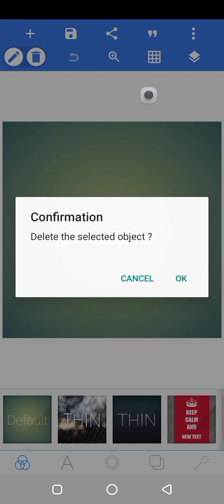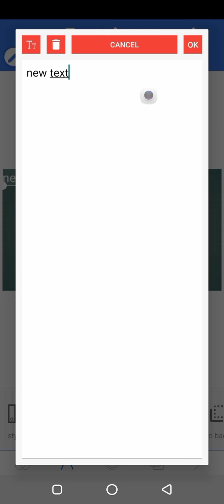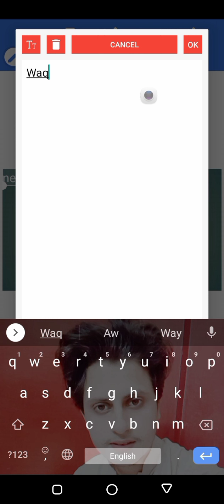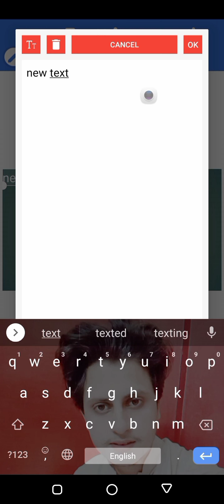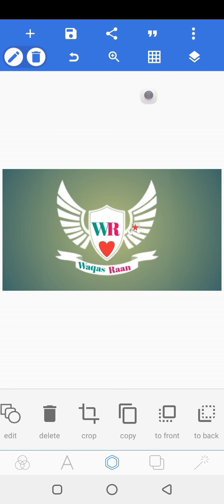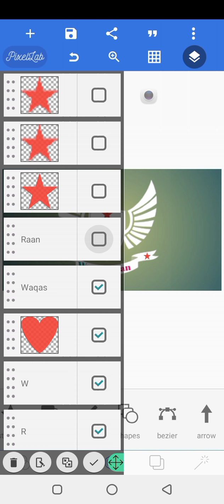W R Logo Design|| How To Make Logo In Pixel Lab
Computer-center_logo